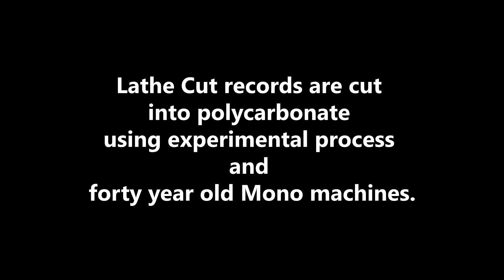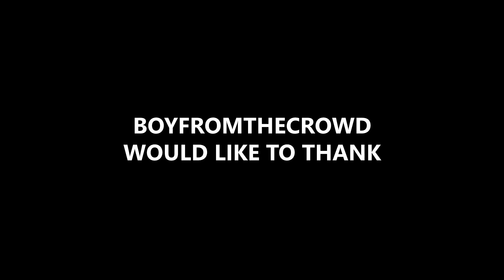Johnny B. Goode Cover, Boy From The Crowd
Johnny B Goode cover by Boy From The Crowd

We've had a great time covering this song, playing it as fast and dirty as we could. We kept it as analogue as we could with the studios and gear we had, only using outboard analogue equipment and tapes when mixing it with Sean Douglas.

We decided to print a very limited run of 20 copies of 7'' Lathe Cut (kind of thick and clear plexiglass material - it is not vinyl -). Lathe cut are made one at a time using an old Japanese record making machine and can only print in Mono. This is perfect for this song and continuing on the Lo-Fi theme and making it a real collector item.

Of course we also included a download code for those who get the 7'' so you can also play it in its full stereo glory!